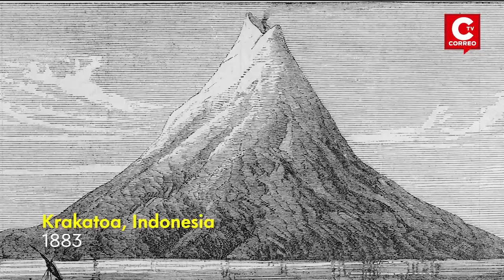¿Qué es el “ANILLO DE FUEGO” del Pacífico, región con más terremotos y volcanes?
El cinturón de Fuego del Pacífico o anillodeFuego del Pacífico es una de las en las costas del océano Pacífico caracterizada por concentrar algunas de las regiones sísmicas y volcánicas más importantes del mundo.